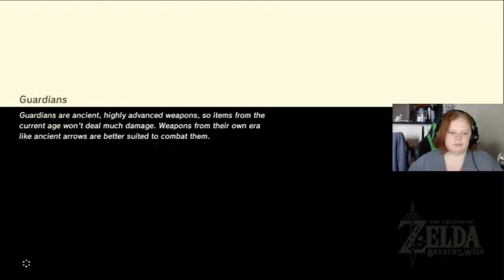The Legend of Zelda: Breath of the Wild | Episode 65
"Forget everything you know about The Legend of Zelda games. Step into a world of discovery, exploration, and adventure in The Legend of Zelda: Breath of the Wild, a boundary-breaking new game in the acclaimed series. Travel across vast fields, through forests, and to mountain peaks as you discover what has become of the kingdom of Hyrule in this stunning Open-Air Adventure. Now on Nintendo Switch, your journey is freer and more open than ever. Take your system anywhere, and adventure as Link any way you like."

Hope you enjoy my playthrough of The Legend of Zelda: Breath of the Wild!